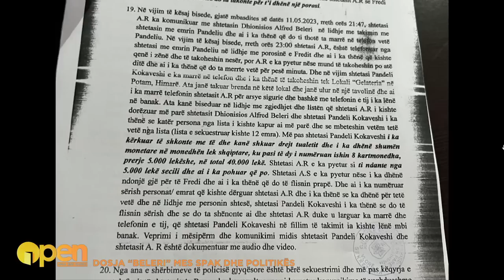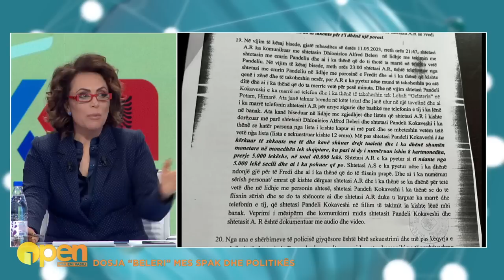Pas debatit me gazetaren, Dule largohet nga studio e “Open”:S'qëndroj asnjë moment më tepër nëse…